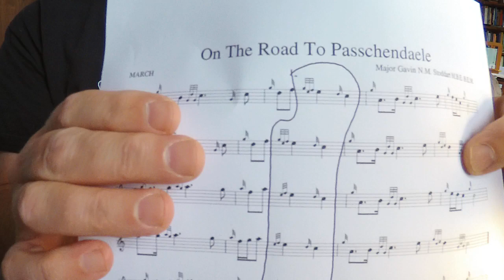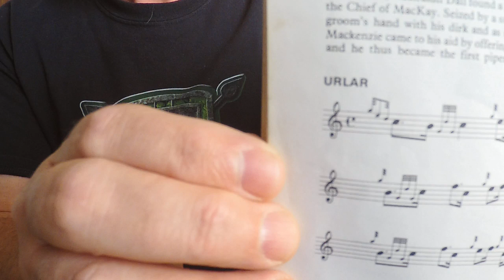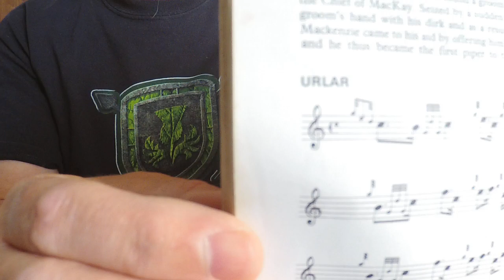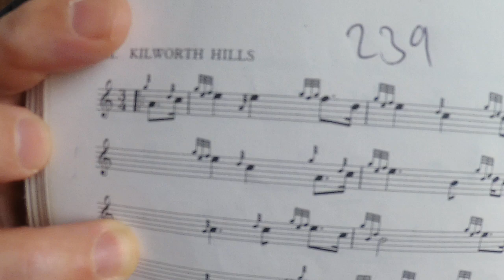Cadences explained (With reference to The Road To Passchendaele)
Embellishment explanation